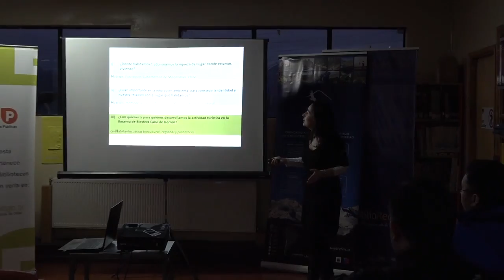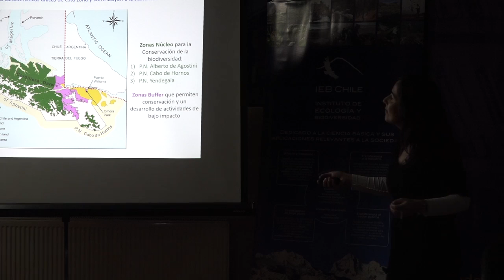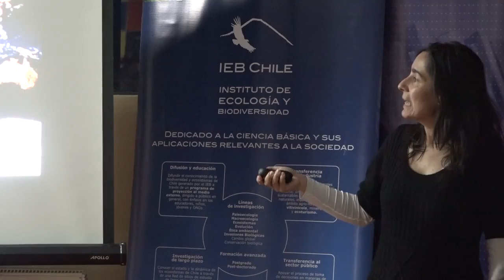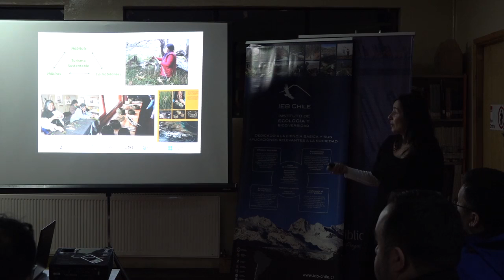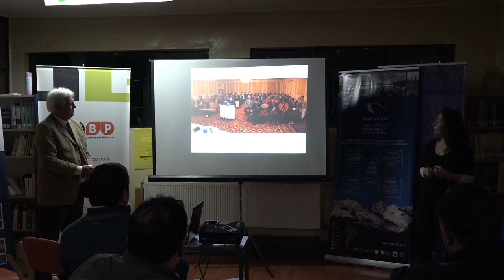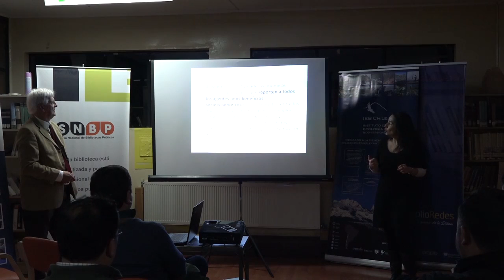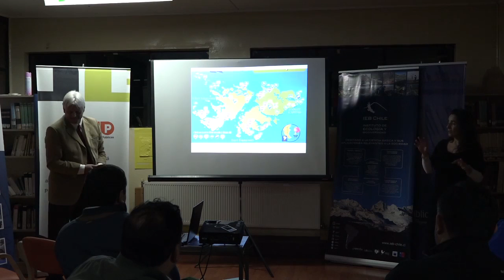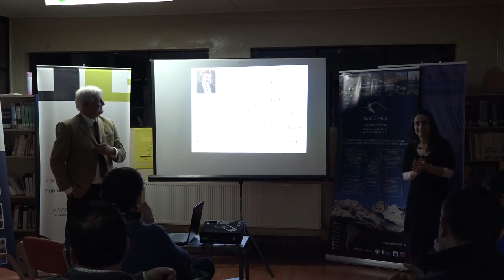Taller: "Áreas protegidas, gestión, conservación, educación ambiental y ecoturismo"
Taller: "Áreas protegidas, gestión, conservación, educación ambiental y ecoturismo en la Reserva de la Biosfera Cabo de Hornos"

Taller dictado en Puerto Williams por el Dr. Shaun Russell, experto internacional en sustentabilidad de la universidad de Bangor, Reino Unido.

Esta presentación es organizada por el Programa de Conservación Biocultural Subantártica en el marco del proyecto Newton Picarte y cuenta con el apoyo de la Ilustre Municipalidad de Cabo de Hornos.

UMAG TV Puerto Williams Canal de Televisión de la Univesidad de Magallanes, en Puerto Williams en la ciudad más austral del mundo, Provincia Cabo de Hornos y Antártica.